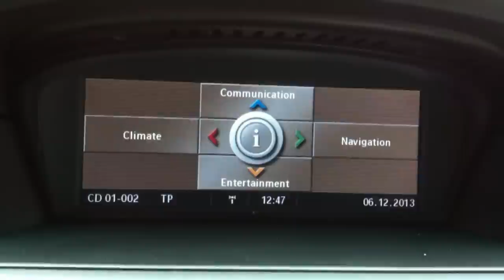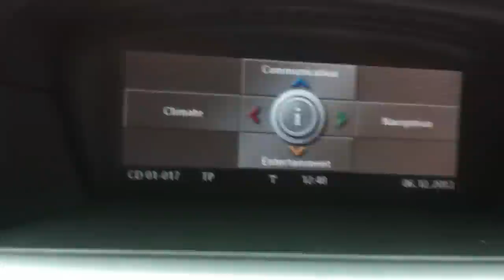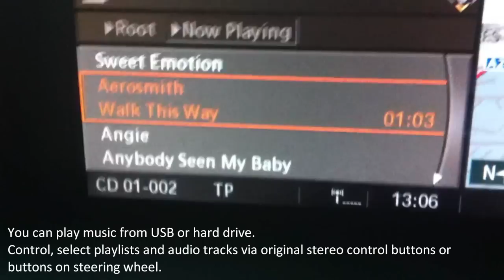USB, iPod, aux-in, audio adapter with Bluetooth Dension GW500 for BMW E60 E61 2008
Compatible models:

1 Series E81/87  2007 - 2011
1 Series E82/E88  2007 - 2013
3 Series E90/E91/E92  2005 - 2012
3 Series E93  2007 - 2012
5 Series E60/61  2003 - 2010
6 Series E63/E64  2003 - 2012
7 Series E65/E66/E67/E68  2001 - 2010
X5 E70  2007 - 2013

Specific notes:
It may be necessary to have the car programmed by your dealer in order to use the GW500 with it.

The Gateway 500S BT connects to the MOST™ ring as a CD-Changer therefore if you do have a CD-Changer already installed in your MOST™ equipped automobile and would like to use it after the installation of the Gateway 500S BT please choose the "Dual FOT" version of the device. If you do not have a CD-Changer or you do not want to use it any more the "Single FOT" version is just the right choice.
  Need a handsfree kit in your car? Want to listen to hours (days) of uninterrupted music? Have a smartphone and want to use it in the car? iPod integration? We have it all. The Gateway 500S BT is the perfect match for MOST™ fiber optic systems.
The Dension Gateway 500S BT connects to the optical system of the car. While this does not alter the electrical system of the vehicle, the connection is not different to connecting other aftermarket accessories like phone kits, or other entertainment electronics.

    The installation of a Dension product does not require the modification of any electrical component of a vehicle.
    The installation of a Dension product does not require cutting cables, soldering, or any irreversible action to the wiring of the vehicle. (Except 12 Volts connection in some specific installation cases.)
    Dension products can typically be removed without any trace (e.g. in case the vehicle is sold), except from the mechanical installation of the cradle option (if used and installed certain ways).
    Dension also serves several car manufacturers as an OEM partner with products offering very similar features based on similar technology as the consumer products of Dension.

  We strongly recommend having your device installed by a qualified car electronics technician. Dension does not warrant any installation work or assume liability for any damage caused due to negligence, improper installation or operation. Please find an installer in your region.

 Features & Specifications

Features:

    Hands-free calling directly from the car stereo via Bluetooth (microphone included)

    Access to phone, phone book, music and other features

    Easy to use interface with menu browsing and music information on your car display (including cluster display if available)

    Sound of music, videos, navigation, podcasts etc. through the car speakers

    A2DP music streaming - enables a wide selection of phones to connect

    Phone battery charging on the go

    iPhone, Android, Blackberry and Windows Phone compatible

    Aux-in available

Bluetooth

    Handsfree calling

    A2DP streaming

    Phonebook transfer

    External microphone (included)

    Navigation via car stereo

    App audio through car speakers

Connections

    iPhone 5 control via 'Lightning to USB Cable' (not included)

    iPhone control via iPod dock cable (included)

    Smartphone control via A2DP or USB

    USB flash drive or Hard Disk music playback

    Aux-in available (through the Connector Port)

    Steering wheel controls (if applicable)

Package contents:

    Hardware

    Optical harness

    Power cable

    iPod Dock Cable

    Microphone

    Connector Port

    Installation and user guide

    In order to connect and manage iPhone 5 and other Apple products with Lightning connector requires Apple's Lightning to 30-pin adapter

Smartphone compatibility

    iPhone 5 via 'Lightning to USB Cable' (not included)

    iPhone 4S, 4, 3GS, 3G through the iPod dock cable (included)

    Android (download the list of tested phones here)

    Blackberry (download the list of tested phones here)

    Windows Phone (download the list of tested phones here)

    Symbian (download the list of tested phones here)

iPod Compatibility

    iPod nano 7th generation and iPod touch 5th generation are supported via 'Lightning to USB Cable' (not included)

    iPod Classic

    iPod (4th generation)

    iPod nano (1st, 2nd, 3rd, 4th, 5th and 6th generation)

    iPod mini

    iPod Photo 4G

    iPod Video 5G

    iPod touch (1st, 2nd, 3rd and 4th gen.)

Supported USB devices:

    USB: Flash Memory and Hard Disk Drive (USB ver. 1.1 and higher)

    File System: FAT16 or FAT32

    Storage capacity: up to 320GB music content

    Music Formats: MP3, WMA and WAV